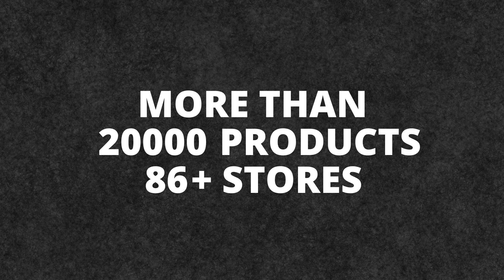Best Sellers - Door Stoppers